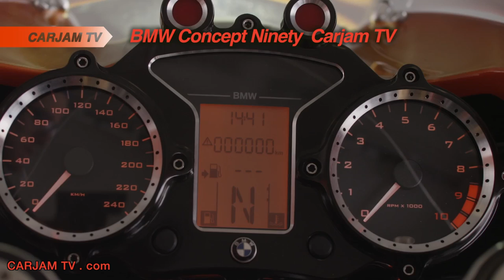New BMW R 90 S RSD HD Commercial Roland Sands BMW Concept Bike Carjam TV HD 2014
The BMW Concept Ninety resurrects this spirit of the emotionally charged superbike, translating the emotionality and inspiration of the earlier model into a contemporary guise. This is a modern reiteration of the traditional essence of the motorcycle: the harmonious unison of man and machine -- pure and emotional. "Today BMW motorcycles stand for perfection and function. That is what we have worked hard to achieve and something we are very proud of," says Ola Stenegard, Head of Vehicle Design BMW Motorrad. "But we want more than that. With the BMW Concept Ninety we want to show how reduced and pure an emotional BMW motorcycle can be."

The BMW Concept Ninety takes to the stage as a sporty boxer with a battery of sophisticated details. Its basic proportions clearly take their cue from the forebear that inspired this concept: the fairing, tank, seat and tail instantly signal its family bond with the BMW R 90 S. The BMW Concept Ninety also picks up on the demarcation of the bike's proportions that was a hallmark of the time. The upper ergonomic and aerodynamic bodywork is visually separated from the black engine and chassis. The bodywork is hand crafted from aluminium. Its brushed areas can be seen in the tinted areas of the front fairing and tank, as well as at the tail. The rich orange shade of the BMW Concept Ninety is also a nod to the legendary Daytona Orange paintwork of the BMW R 90 S.

The BMW Concept Ninety delivers a very sporty interpretation of the front fairing. But whereas halogen was technically cutting-edge in the BMW R 90 S era, contemporary LED elements light up the face of the BMW Concept Ninety, honouring its ancestor with a round headlamp design. Seamlessly mounted behind it, the dynamically shaped tank ensures an optimal connection between rider and machine. A steadily ascending line from the handlebars to the tail creates a slight wedge shape, lending the BMW Concept Ninety an almost ready to attack stance when viewed from the side -- like a sprinter about to explode into action. Below the bodywork sits the air-cooled flat-twin boxer engine. Entirely in black with contrast cut details this section of the bike symbolises concerted power, precision and  performance. The mechanics and technology as a whole are purposely rendered visible and reflect a keen attention to detail.
As the observer's gaze gradually penetrates this motorcycle, more and more details are revealed. Many of the high-quality parts of the BMW Concept Ninety hail from custom bike specialists Roland Sands Design in California. In close collaboration with BMW Motorrad Design, the Roland Sands Design team designed and manufactured these parts specially for the BMW Concept Ninety. The mechanical parts and engine area, above all, bear the Roland Sands imprint. Particular attention was devoted to those elements typical of a boxer, and thus also of BMW, which were meticulously designed and elaborately finished. This technology was also applied to the rims, whose classic design recalls the racing triumphs of the BMW R 90 S in the 1970s. The machining and technical implementation of the parts, are state of the art -- like all the details on the BMW Concept Ninety. "It was important for me to translate the special statement made by the BMW R 90 S into the present through the use of unique parts -- employing emotional design and cutting-edge technology," says Roland Sands of his approach to the bike. Likewise designed and made by Roland Sands are the brake and clutch controls, the Paralever arm and the air filter under the seat. BMW Concept Ninety.
Back in 1973, BMW unveiled its flagship model in the "Stroke Six" range to the global public. Boasting a top speed of just over 200 km/h (124 mph), it was one of the fastest production bikes of its day and went on to claim numerous prizes in a variety of race series. Even when parked it radiated a powerful appeal: for the first time in the development process of a motorcycle, a designer had forged a successful alliance of form and function while creating the first motorcycle ever to feature a front fairing as standard. Together with its sporty tail end and striking Daytona Orange paintwork, it endowed the BMW R 90 S with an unmistakable identity. The design of this bike pointed the way forward, and it wasn't long before other manufacturers were gracing their motorcycles with aerodynamically honed front and rear fairings. Today the erstwhile trendsetter is one of BMW's design icons.